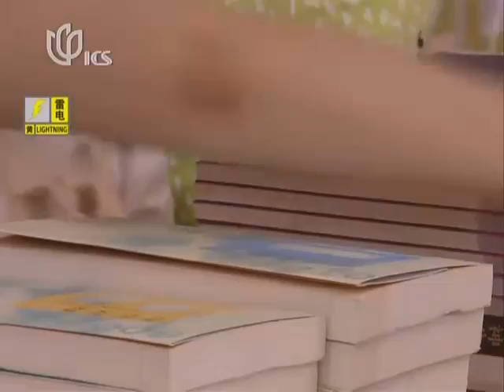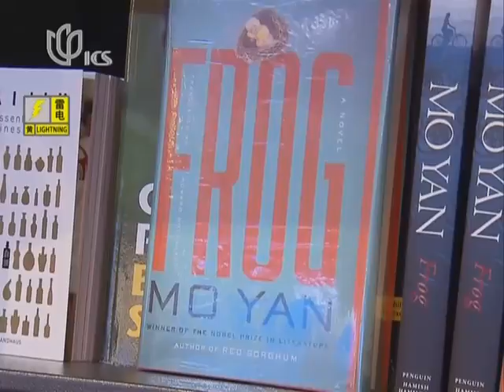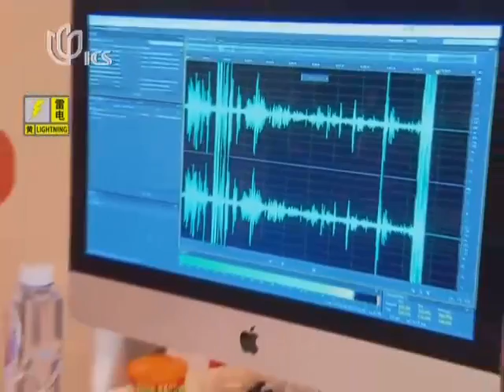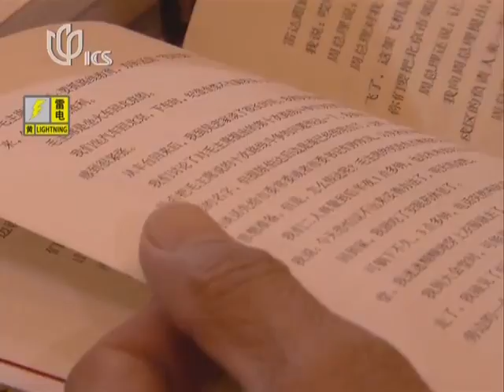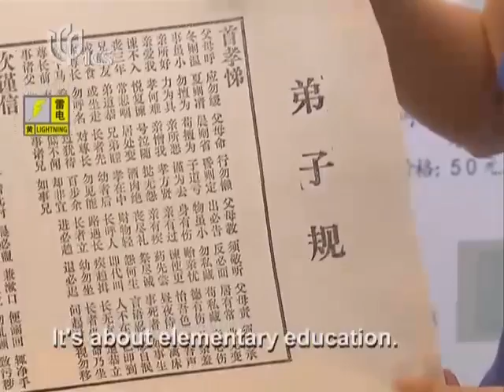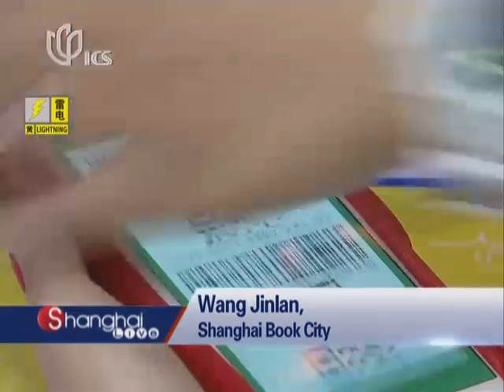Highlights of SH book fair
We take a look at some of the highlights of this year's Shanghai Book Fair.  The 12th annual Shanghai Book Fair is attracting a lot of public attention, and it is expected to be very crowded during the weekend. Lin Yijing was there today and brings us some of the highlights of the event.